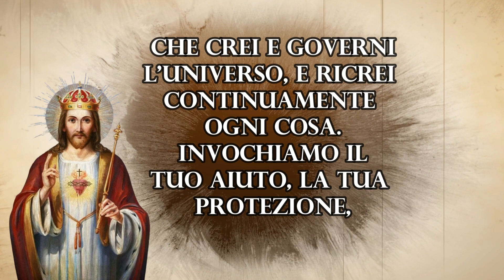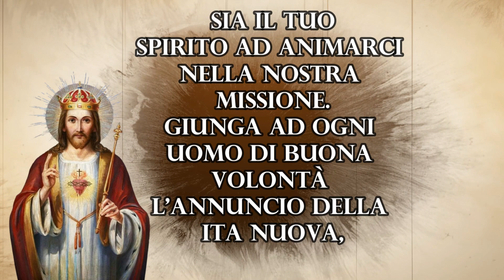CONSACRAZIONE A GESU CRISTO RE DELL'UNIVERSO DA FARE OGNI GIORNO - PREGHIERA DEL MATTINO